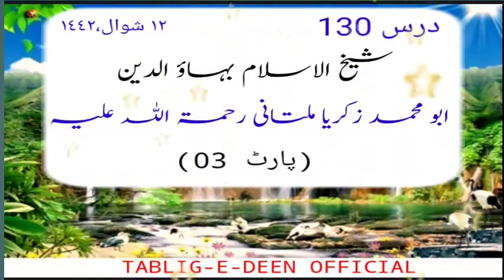Shekhul Islam Bahauddin Abu Mohammad Zakariya Multani PART 03 MUFTI MUSHTAQ S-B VISNAGRI D-B